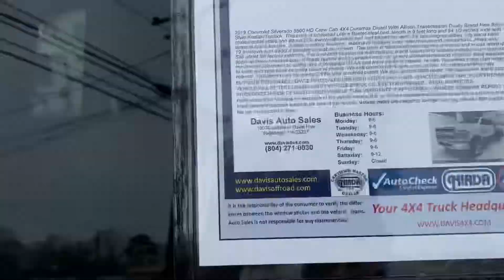2019 Chevrolet Silverado 5500 HD Crew Cab 4X4 Kodiak/Topkick Duramax Diesel Big Truck Steel Bed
2019 Chevrolet Silverado 5500 HD Crew Cab 4X4 Duramax Diesel With Allison Transmission Dually Brand New Body Style Kodiak/Topkick. This truck is equipped with a Besler steel bed, length is 9 feet long and 94 1/2 inches wide with stake pocket sides and flip up hide away gooseneck ball and headache rack. Six passenger seating, tag along hitch, exhaust brake traction, control auxiliary switches, locking differential, both sets of keys and remote fobs, Alcoa alloy 19.5 wheels with traction treaded tires at all corners. This truck is fresh and new from front to back and needs nothing. Still under full factory warranty. For financing assistance with multiple credit unions and lenders in state and out of state apply (Please realize some vehicles may not qualify with all banks and all out of state situations; feel free to call ahead to verify). We also accept USAA and Navy Federal checks as well. We will be more than happy to work with your bank or credit union of choice. We can provide bill of sale, copy of title, etc. whatever they may request. Financing rates as low as 2.99% with qualified credit. We also accept cash deals. We assist with and transport to all 50 states even outside the country and will be happy to help with this process. for full listings of our 150 plus stock and lifted, accessorized trucks and SUVs gas and diesel, commercial work trucks, vans, tow trucks / rollbacks, and custom hauling vehicles of all shapes and sizes. This vehicle is at our 10016 Jefferson Davis Highway, Richmond, VA 23237 location.